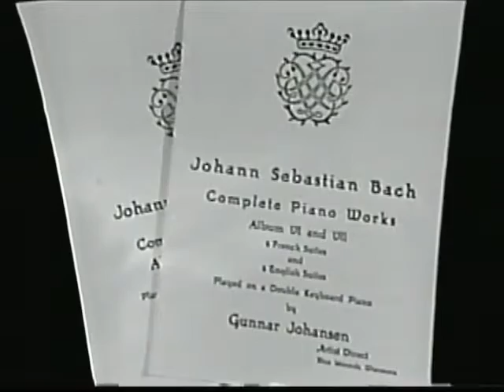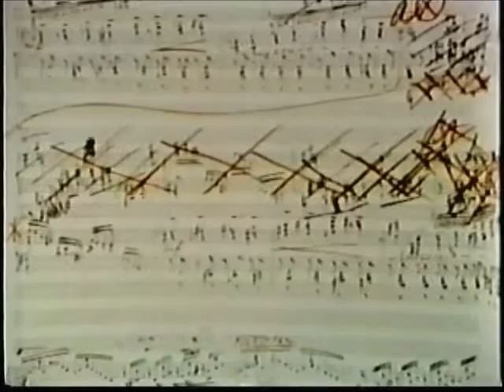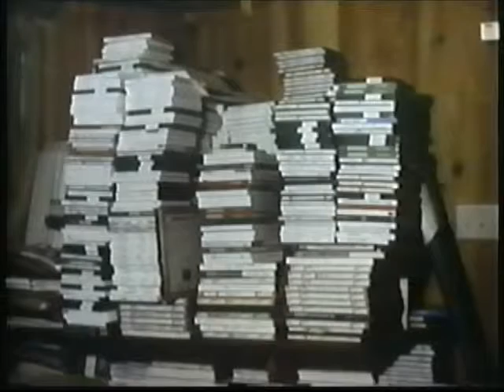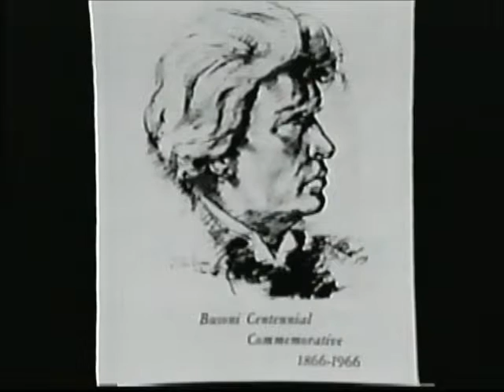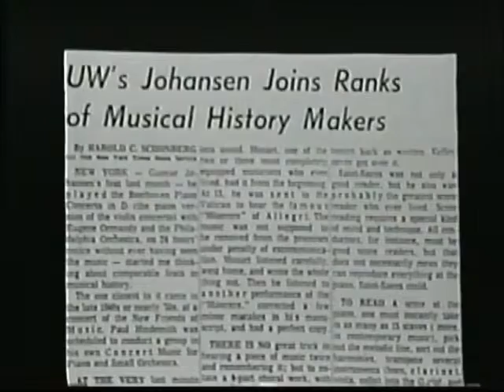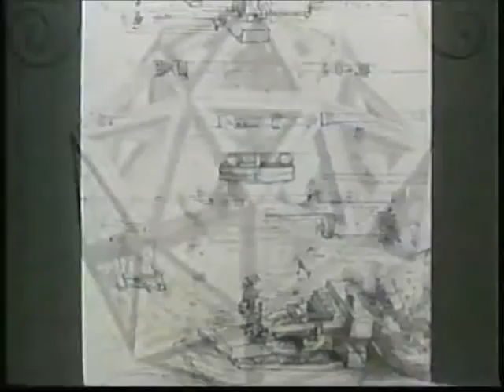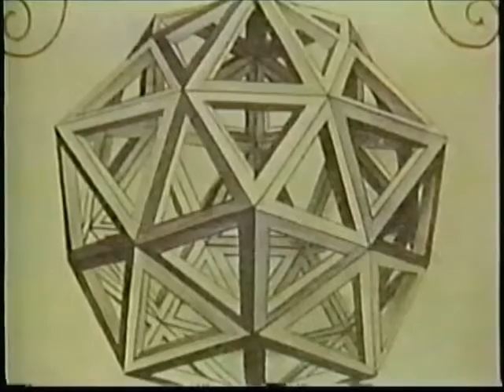Interview of Gunnar Johansen on Wisconsin Public Television (early 1970s)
Gunnar Johansen was for many years (approximately 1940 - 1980) the Artist in Residence in Music at the Unversity of Wisconsin.  Though "Artists in Residence" of the Visual Arts had been appointed to universities prior to 1940, Johansen was the first Artist in Residence in Music ever, in  the United States.